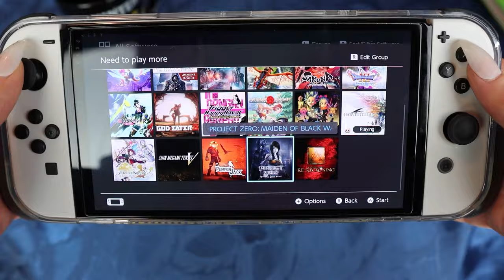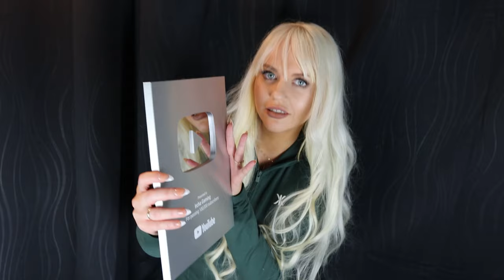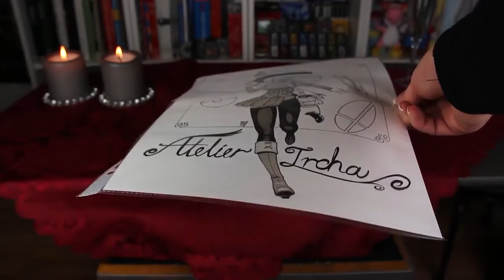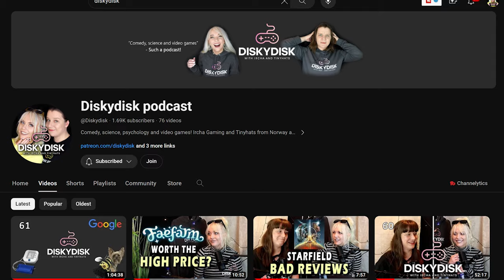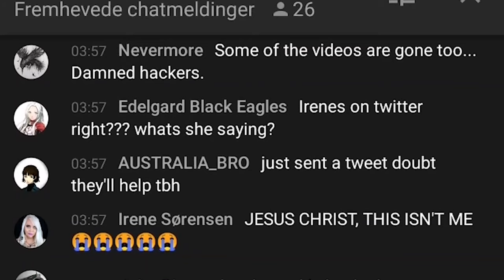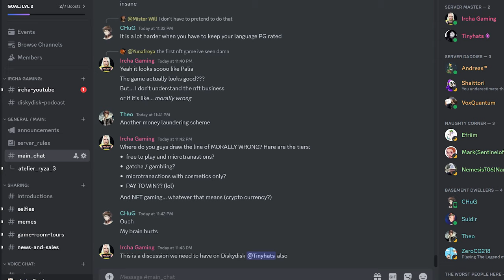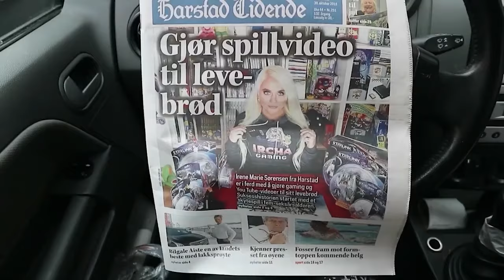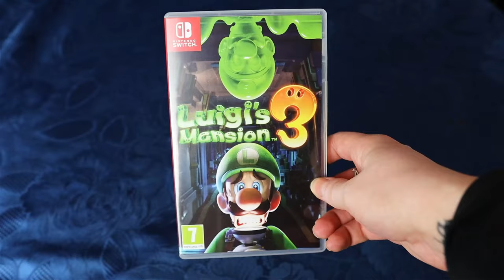100K YouTube Plaque Unboxing! + The Entire History of the Ircha Gaming Channel!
Let's open the 100K plaque together and go over all the fun happenings of the channel including all the reasons I'm grateful, feat. @tinyhats

00:00 Intro
00:41 Essay you're most proud of?
02:36 How many games do you beat?
03:58 Can you do an updated game collection?
04:12 Opening the 100K YouTube plaque
08:39 Youtube people that surprised you?
09:40 Most nostalgic game?
09:54 Separating personal stuff?
11:38 FUN THINGS THAT HAPPENED - Our emo days
12:20 First English speaking videos
12:52 All the guests
13:12 Thanks for all packages
13:56 Job opportunities
14:20 The Hackening
15:17 Personal fave years
15:37 All the collabs
16:13 Travels because of my youtube
17:00 Sponsorships
17:20 The discord
17:45 Diskydisk podcast
18:01 Grateful For My YouTube - SPEECH
22:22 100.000 is a lot, where can we fit them?

P.O.box:
"IRCHA GAMING"
Postboks 90
9481 Harstad
Norway

EQUIPMENT & EDITING:
Main camera: Canon 90D
Lens: Sigma 18-35mm f/1.8 DC HSM ART
Vlogging camera: Canon M50 Mark II
Audio: Røde VideoMicro
Software: Premiere Pro CC 2023